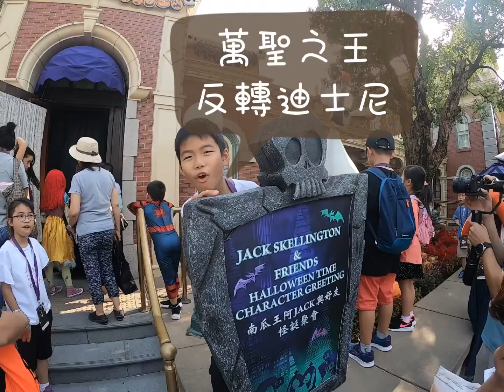《國皇之家x Disney Halloween Time x 怪誕城之旅》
今日我地反傳統，入迪士尼"冇"同米奇米妮唐老鴨合照⛔️，反而同晒全部大惡人影相，同南瓜王南瓜🎃阿Jack及佢嘅好朋友Sally 合照！原來而家用Facebook Camera 內指定嘅香港迪士尼Jack & Sally AR相框，就可以變到同大惡人一樣樣👿，兩兄弟+永勝即時靚仔左好多 !!
而且仲學識畫怪誕城之夜入面嘅大壞蛋 Oogie Boogie☠️(影片入面有教大家畫)，Halloween 嘅時候可以同小朋友玩下，仲可以變旋風忍者同埋其他人物㗎👍